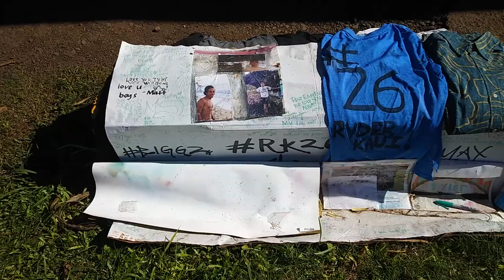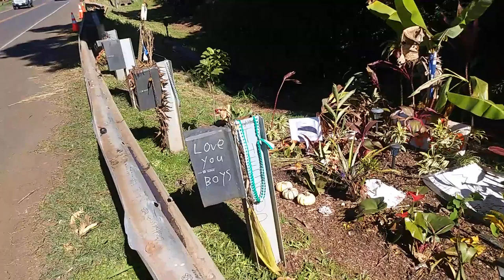Memorial to 3 males who died in a car accident by Whalers General Store.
The 20 year old driver and 2 16 year olds who attended Kapaa High School died here November 23.Police say speed was a determining factor which makes sense since it is a steep hill down and you have to ride your brakes to keep from hitting the curve too fast.